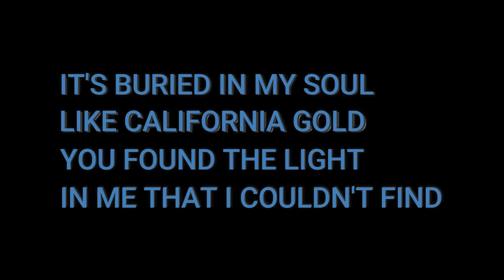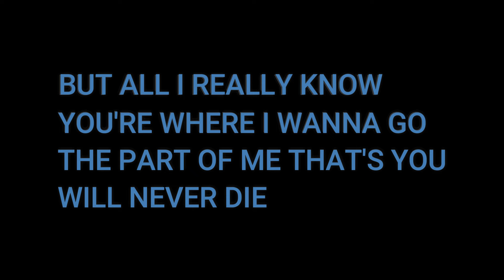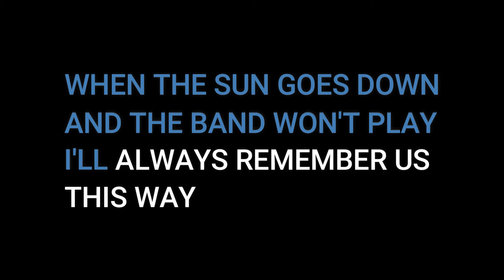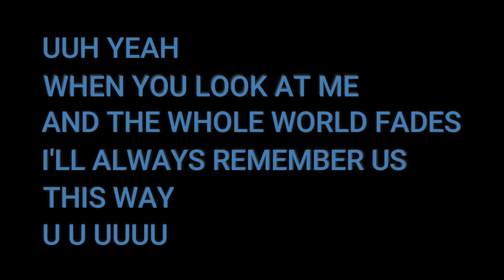LADY GAGA ALWAYS REMEMBER US THIS WAY - KARAOKE HD QUALITY